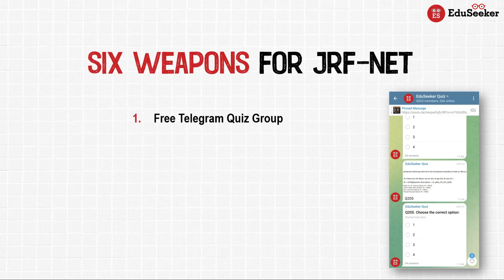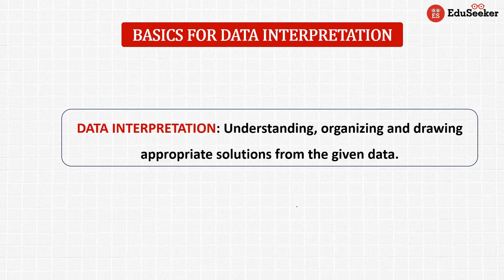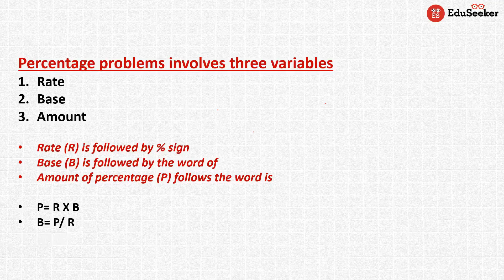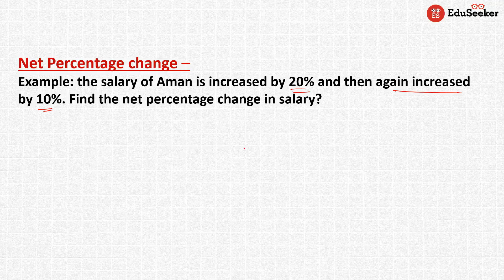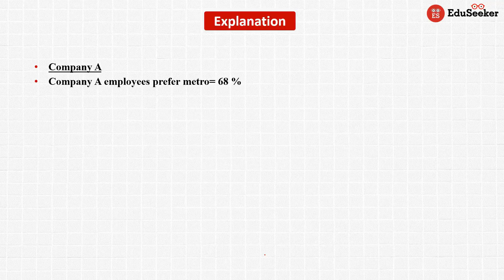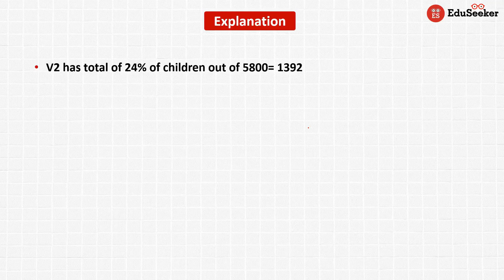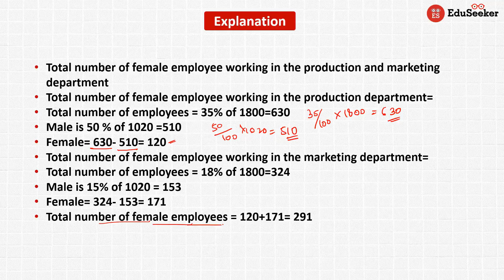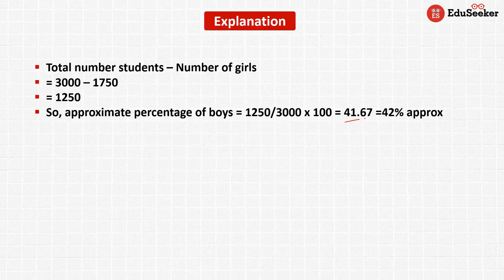Foundational Course on DI, Math & Logical Reasoning | NET Paper-1 | Free Worksheet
Ever feel stuck on percentage questions? Don't worry, you're not alone! In this video, I'll walk you through the basics of data interpretation, focusing on percentages, breaking down the tricky parts into something manageable. Whether you're prepping for an exam or just looking to sharpen your math skills, this tutorial has got you covered. Tune in to boost your confidence and start solving these problems with ease!

✳️ NET JRF Material:

👉🏻Rapid Fire Revision ebooks for Paper-1, All 10 units with PYQs:
👉🏻Rapid Fire Revision ebooks for Paper-2 (Pol sc), All 10 Units with PYQs
👉🏻 UGC NET राजनीति विज्ञान | सभी 10 यूनिटों का रैपिड फायर रिवीजन + PYQs पुस्तिका

✳️  CUET PG Pol Sc Material:

👉🏻Link to Purchase CUET PG Pol Sc EBooks 2024 Edition (Combo Offer)
👉🏻Link of proof of 32 questions of CUET PG 2023 Questions from our EBooks

You Can Get Our ALL 10 UNITS POLITICAL SCIENCE
ADVANCED MCQs MOCK TEST SERIES FOR PAPER - 2

You Can Download Our ALL 10 UNITS POLITICAL SCIENCE
NET-JRF Rapid Fire Revision Ebooks

00:00 Introduction
04:18 Basics of Data Interpretation
06:10 How to find percentage
12:47 Percentage change
16:31 Data Interpretation PYQs